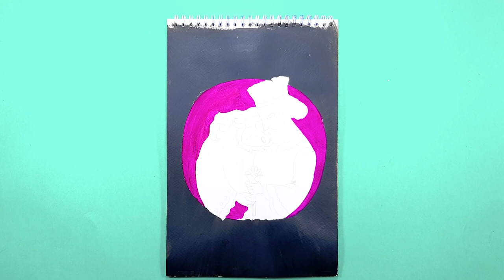nowruz bastani Acrylic art paint | acrylic art painting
I hope you enjoyed this video and found it useful

subject  : nowruz  bastani acrylic art painting

Difficulty level :  very hard

Draw your favorite painting for you.

Time Stamps Chapters:

00:00 hi
00:10 video
11:35 by

DRAW
PAINTING
DRAWING
A_S
EDUCATION
BRUSH
ARMIN
SAJI
A&S ART ACRYLIC
nowruz  bastani
92
92 video
video hard
video very hard
92 video
video 92